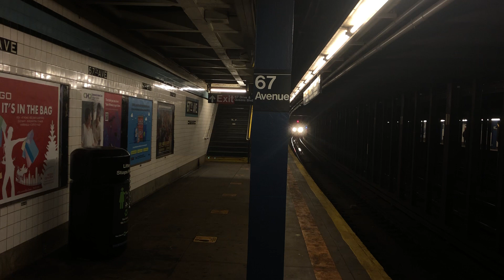Special! Manhattan bound MIXED R160A-2/R160B Siemens R at 67 Av (9082/9418)